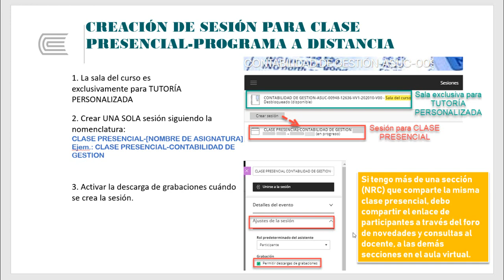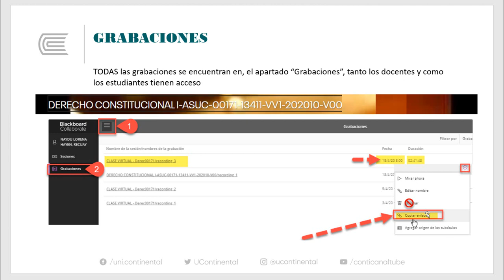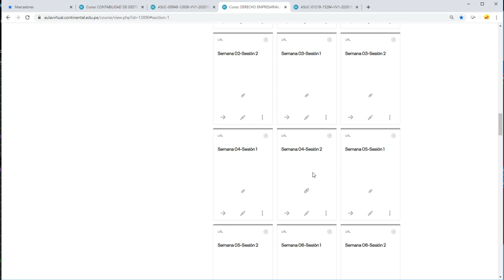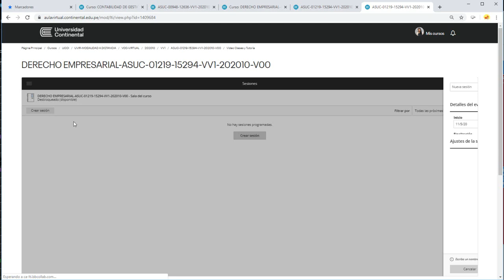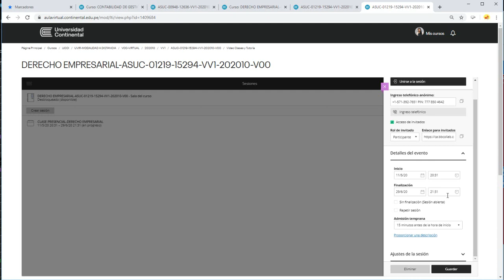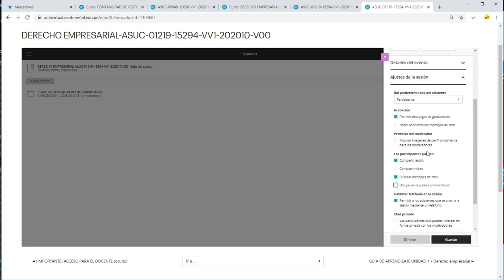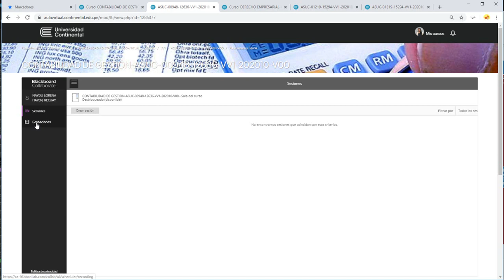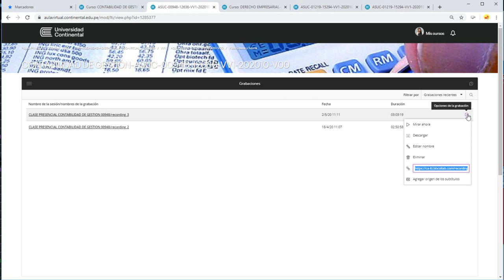Creación de sesión para clase presencial del Programa a Distancia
Tecnologías Digitales.